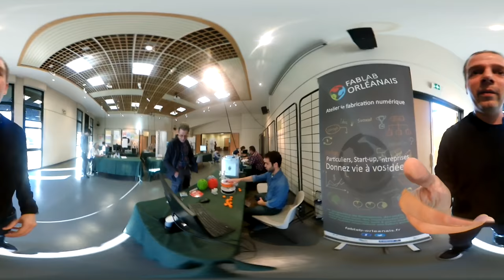Le numérique pour tous à Fleury Les Aubrais (VR 360)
Tu habites près d’Orleans ? Viens nous rejoindre à la bibliothèque Les Jacobins de Fleury Les Aubrais. Vidéo tournée avec un iPhone et la Giroptic VR 360 que tu peux regarder sur un Cardboard.